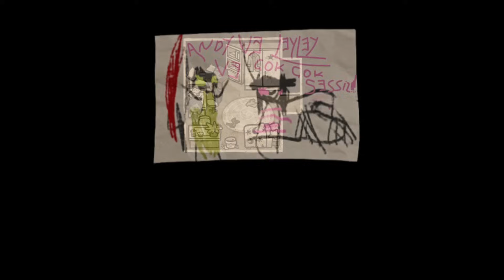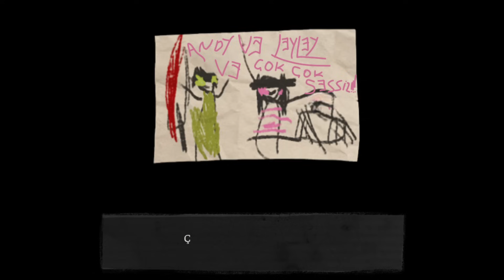The Coffin of Andy and Leyley Türkçe ! BURADA NELER OLUYOR -_- #1